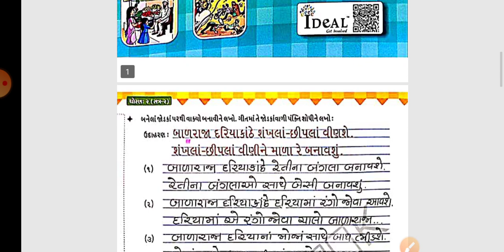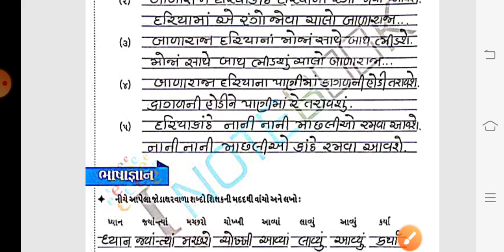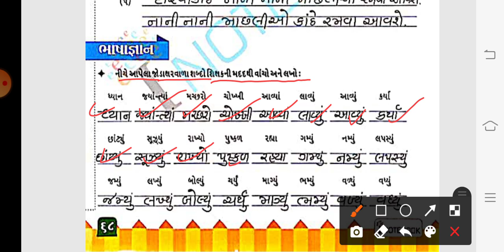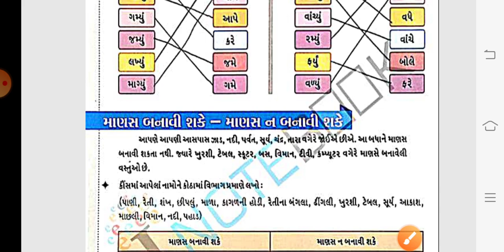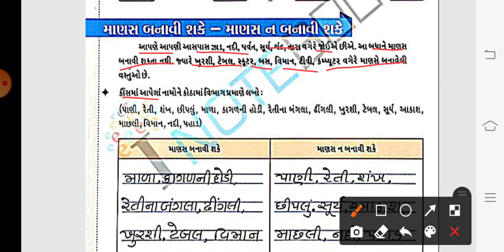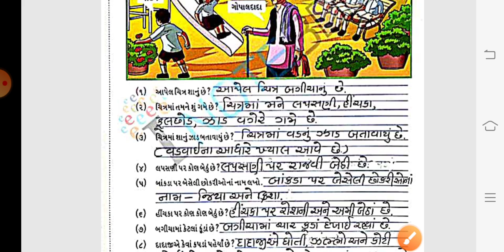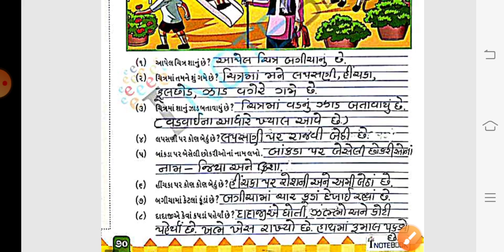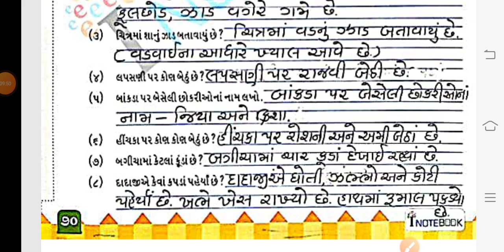GM -STD-2-(GUJ- CH-9-IDEAL)-PART-6-(26-2-2021)